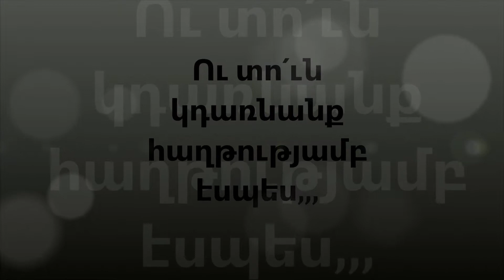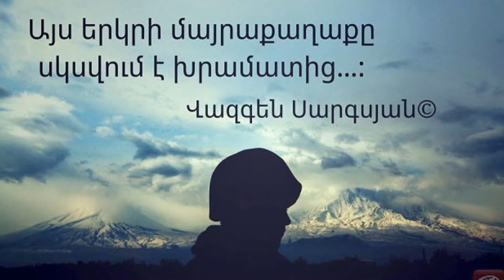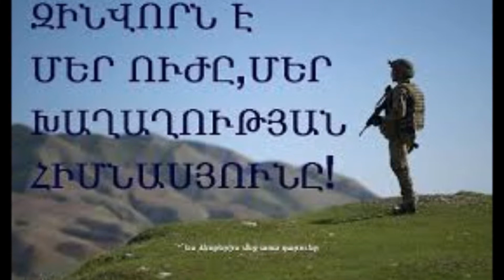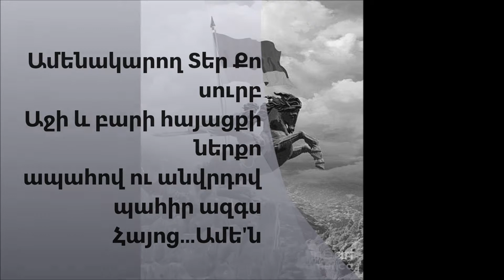Ու տո՛ւն կդառնանք հաղթությամբ էսպես......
իմ ֆիլմը․․․․